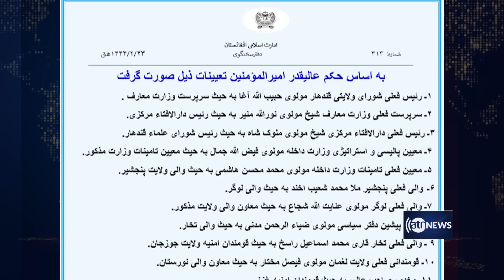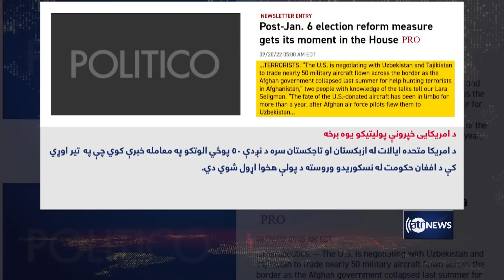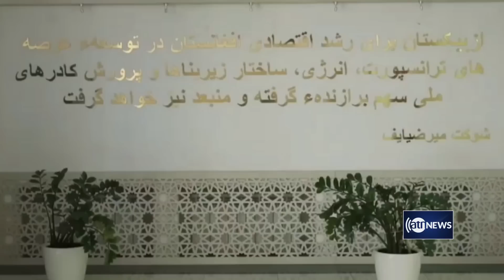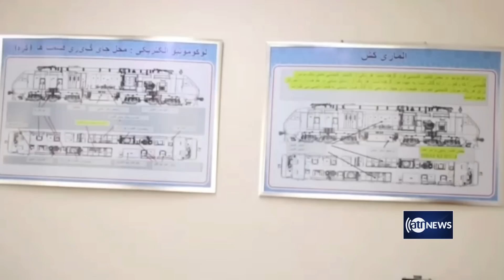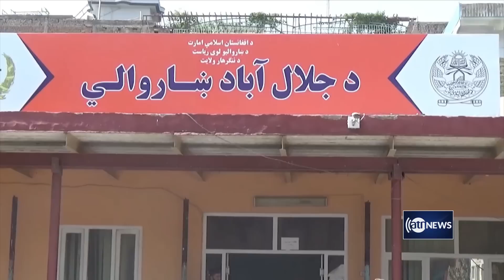Ariana News 6pm News: 21 September 2022 | آریانا نیوز: خبرهای پشتو ۳۰ سنبله ۱۴۰۱